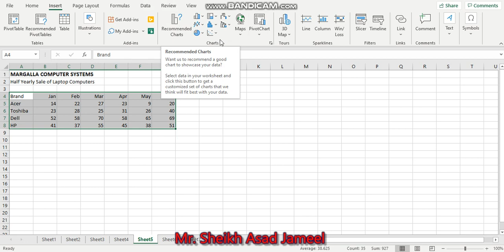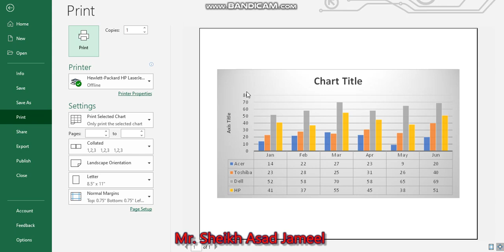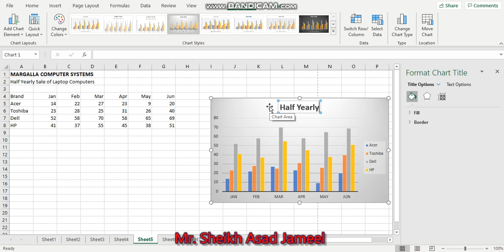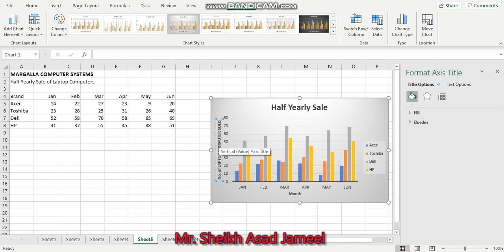Graphical Representation of Data || Spreadsheet || Chapter 3 || Office Automation